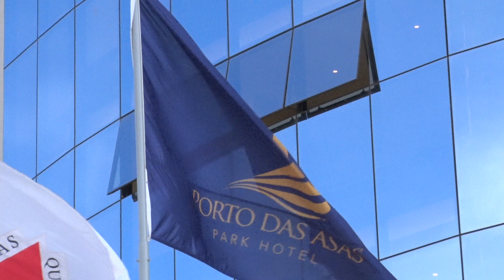Hotel Porto das Asas tem atendimento diferenciado para peregrinos do Caminho da Fé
Os hotéis estimulam o Caminho da Fé através de preços especiais para os peregrinos e traslados. Em Andradas o Porto das Asas se especializou no atendimento desse público.